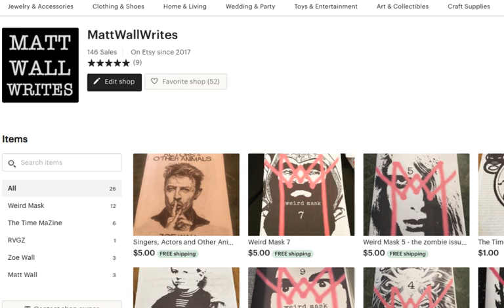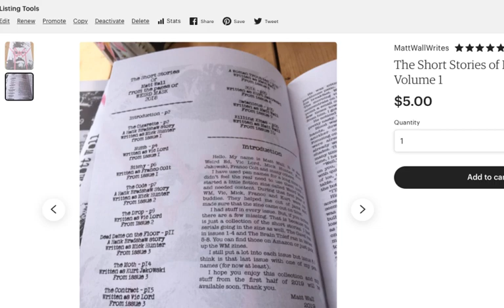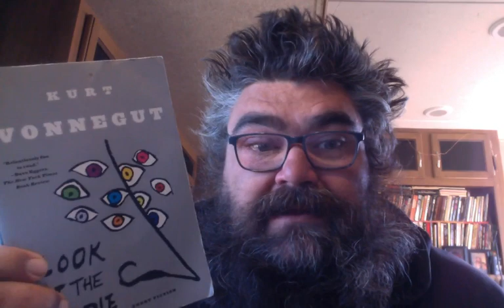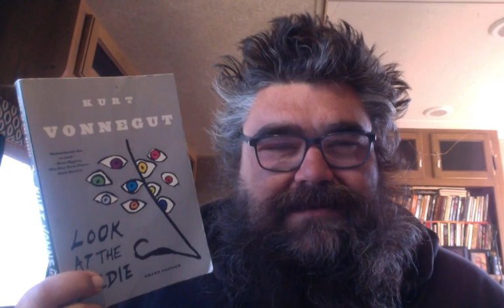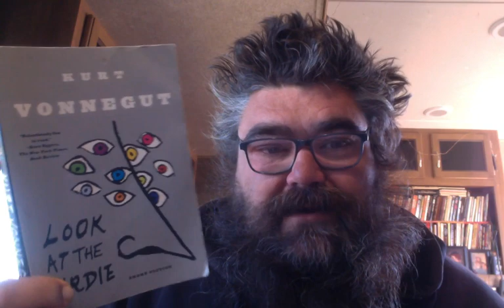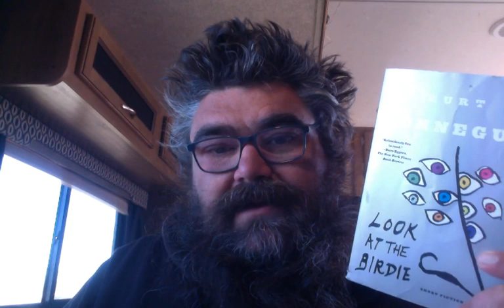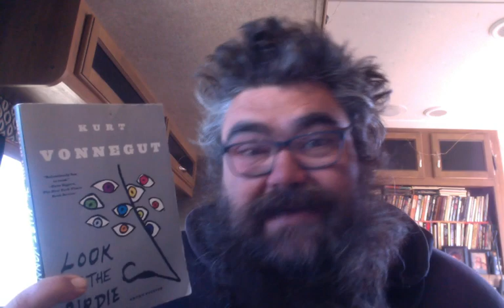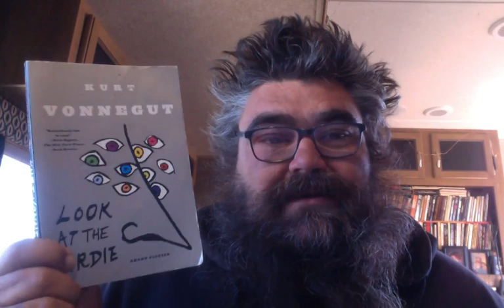Kurt Vonnegut Look at the Birdie